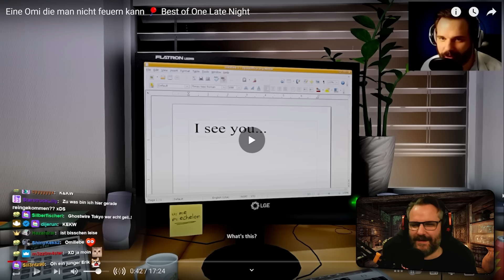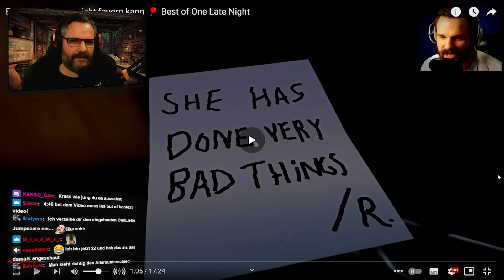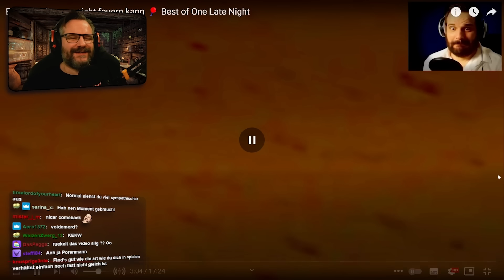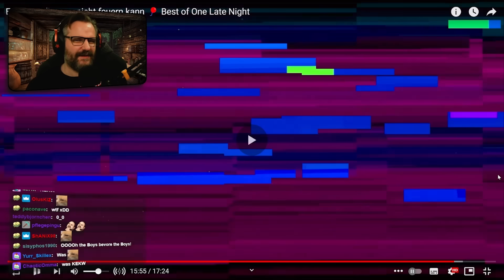Eine Omi die man nicht feuern kann - Best of One Late Night - Gronkh Reaction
Gronkh reagiert auf "Eine Omi die man nicht feuern kann 🎈 Best of One Late Night" von @BestofGronkh